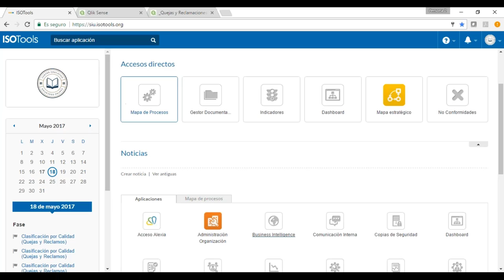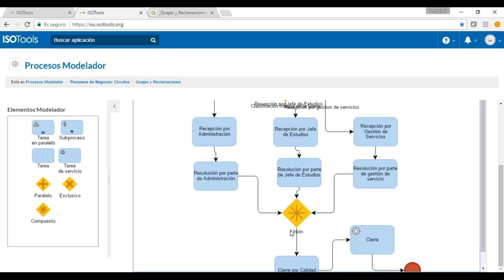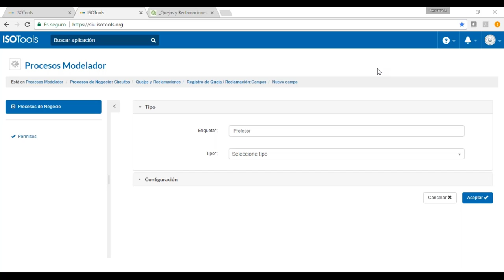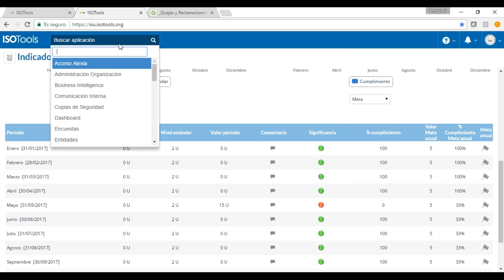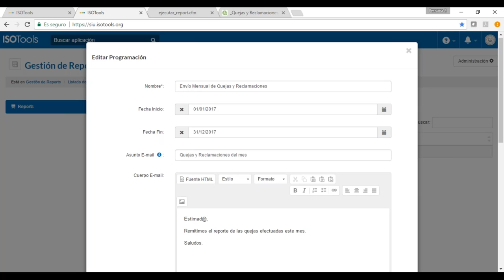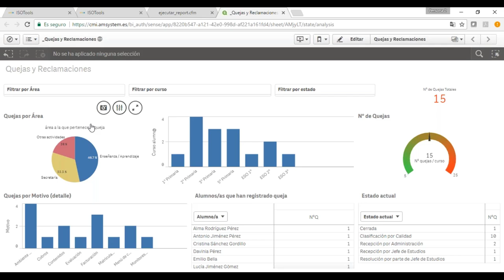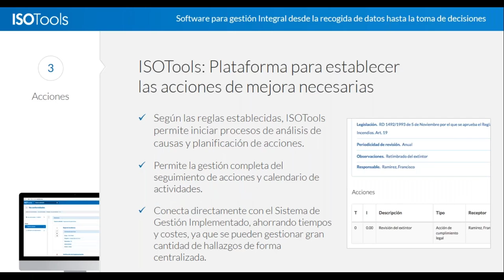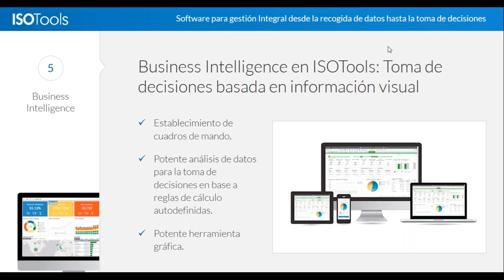Webinar ISOTools: Explotación de información para la toma de decisiones II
En la actualidad, las organizaciones invierten una gran parte de su tiempo y recursos tanto materiales como humanos en la obtención, proceso, aplicación y proyección de la información. Por este motivo, la información adquiere un papel fundamental en las organizaciones.
El Business Intelligence (BI) surge con la finalidad de que a partir de la información recabada por la organización, sea posible producir escenarios, pronósticos y reportes que ayuden en la toma de decisiones, lo que se convierte en una ventaja competitiva. Definitivamente, la clave del Business Intelligence o BI es la información, lo que además posibilita su utilización para la toma de decisiones.
La inteligencia de negocio es clave en la estrategia de una organización y como hemos mencionado con anterioridad, es una importante ventaja competitiva, ya que genera reportes con información privilegiada para dar respuesta a los problemas de negocio.